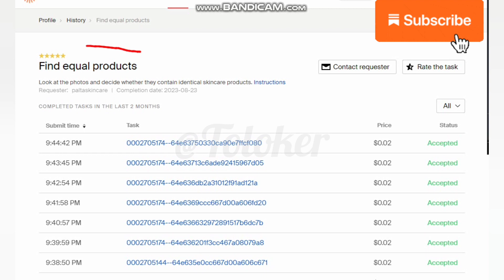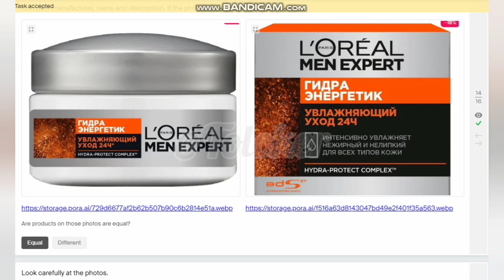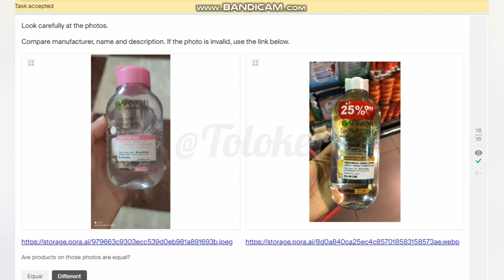Find equal products 0.02 Training 100% Accepted